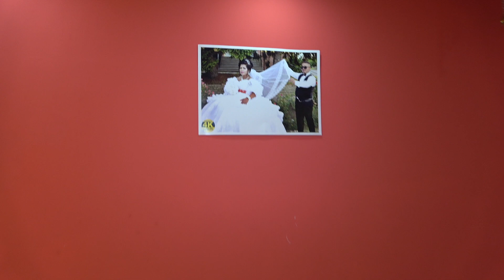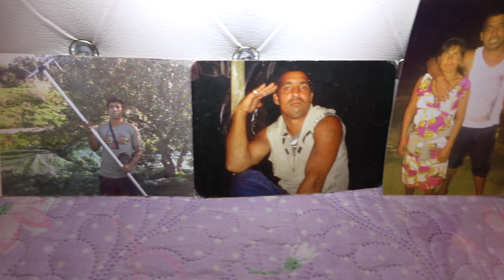ИЗПИСВАНЕТО НА ПРИНЦЕСА ПЕТЯ 2022